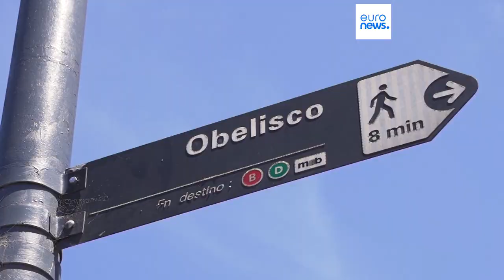Zuviel Umwelt, zuviel Menschenrechte - Mercosur will europäische Standards drücken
Im Norden Argentiniens wird gerade über die größte Freihandelszone der Welt mit 780 Millionen Menschen verhandelt - das Abkommen zwischen der europäischen Union und vier südamerikansichen Staaten, vereint im Mercosur.